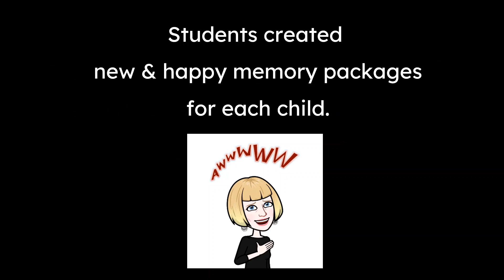Gonzaga's Student Art Exhibit 2023